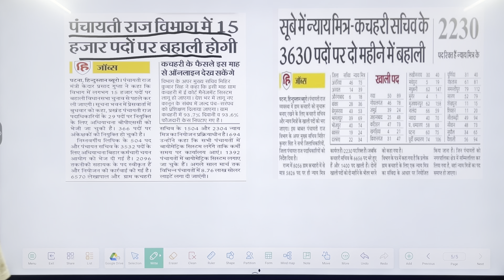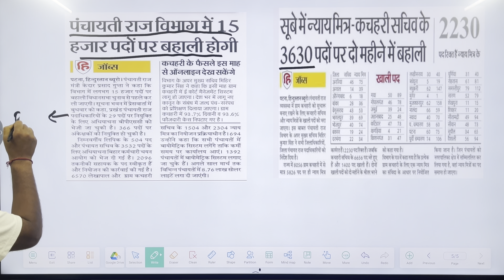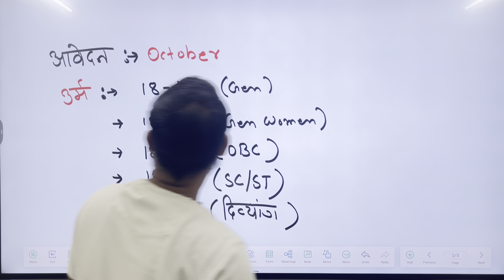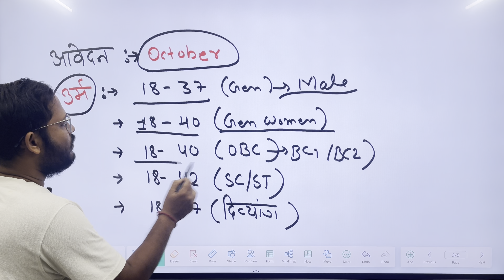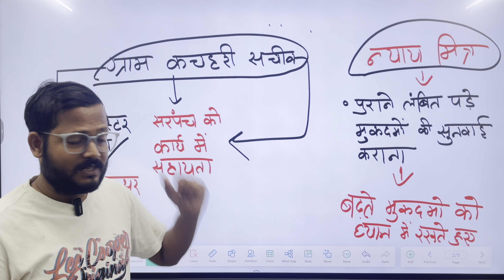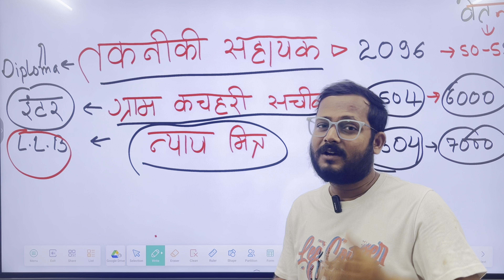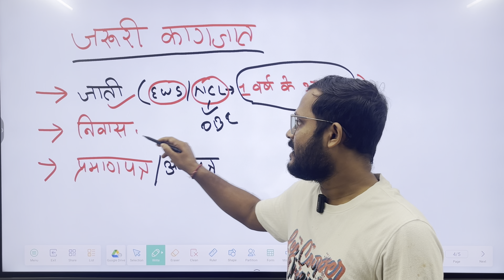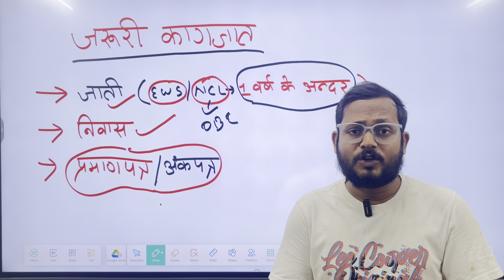2 महीनों में भर्ती पूरी |Panchayati raj vibhag bharti 2024 | gram kachahari sachiv nyay mitra bharti